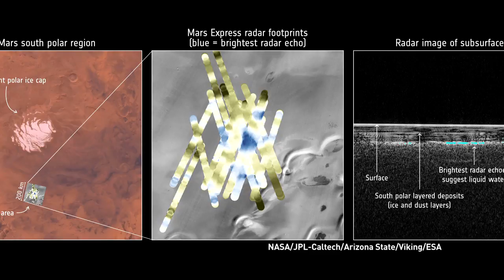Liquid water lake found on Mars, we discuss what this means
Evidence detected of lake beneath the surface of Mars ---